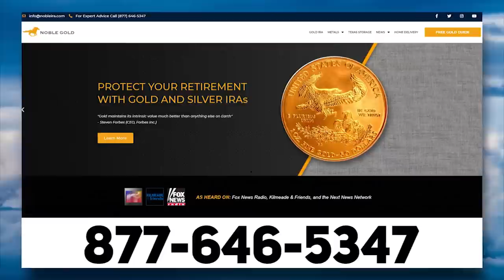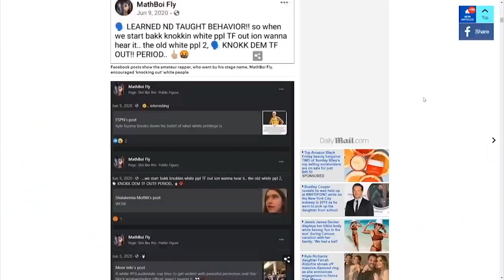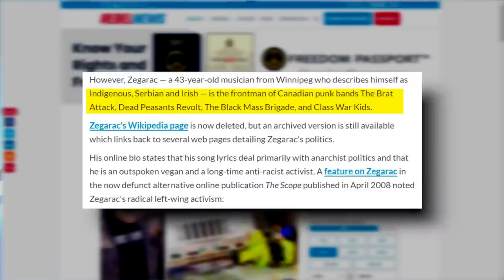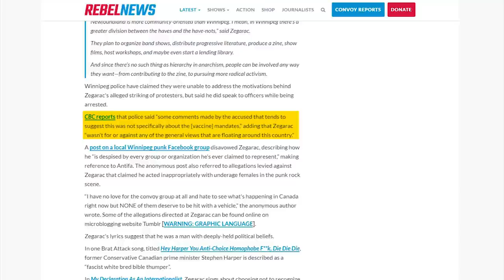BUSTED: Another ANTIFA Terror Attack Cover-Up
⏩ Ad music:
Title: Perception by Benjamin Tissot

➡️ Sources:

Man charged in Winnipeg car attack on convoy protest is radical far-left anarchist